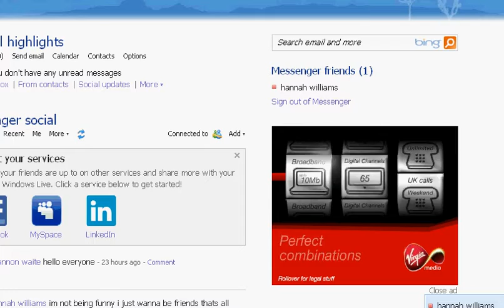Binweevils Messing With Weevils Episode 3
Episode 3 :) long video